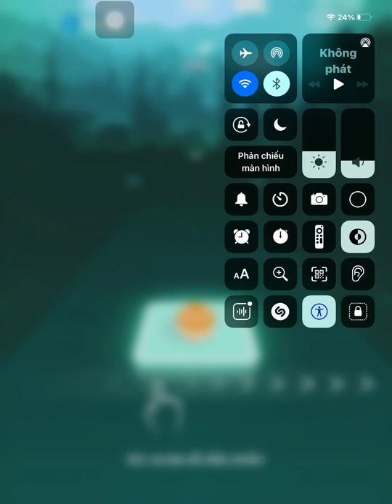Tiles Hop EDM Rush| Chris Coral Ft. AdamAlexander - Lies (Killrude Remix)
Record world: Lies
Record: 10409
Endless mode: 9